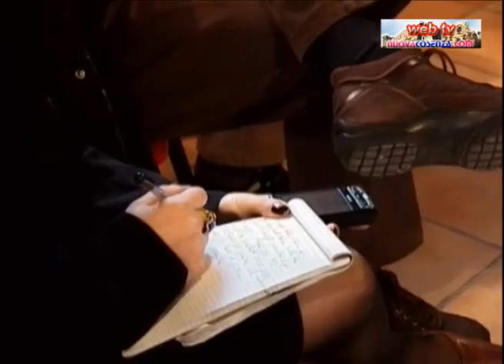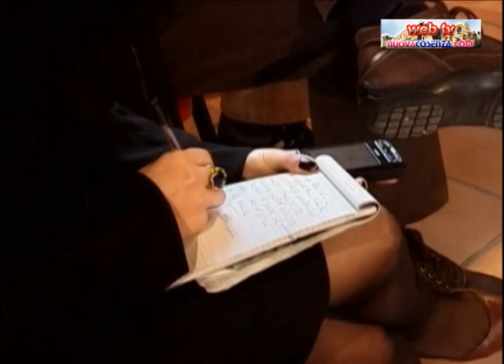Chiedeva il pizzo ai cinesi, un arresto a Cosenza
Chiedeva il pizzo ai commercianti cinesi, un arresto dei CC a Cosenza. Il servizio TV di Pippo Gatto